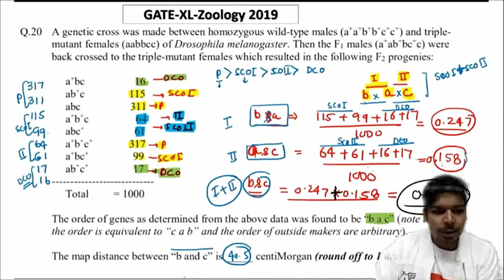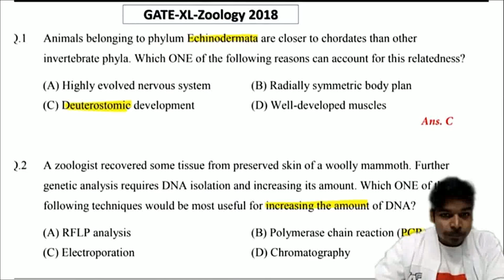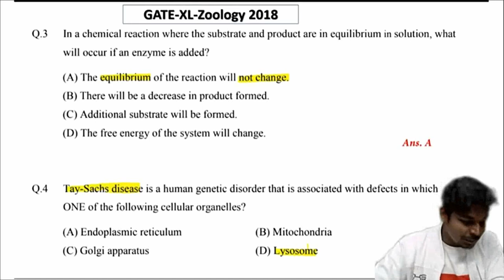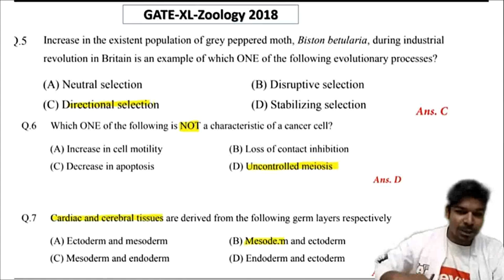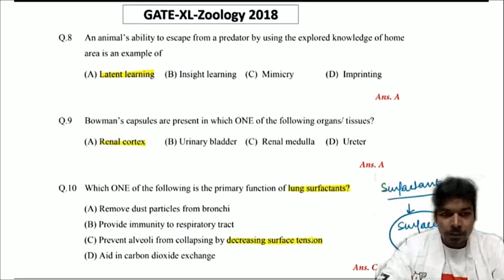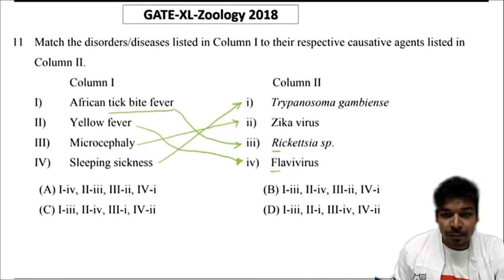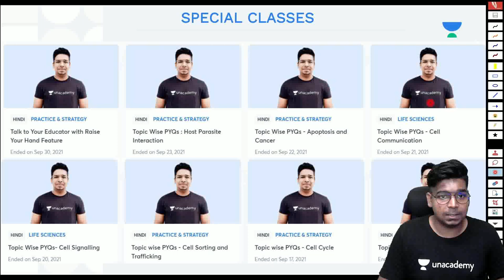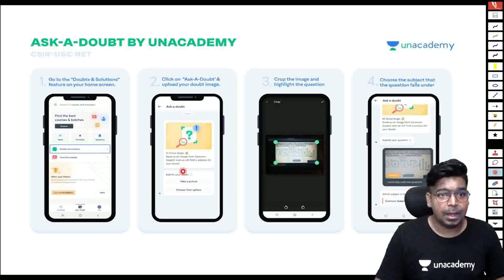Zoology PYQs| Part-3 | GATE -2022| GATE Lifescience | Biotechnology | Virendra Singh | CSIR 2022